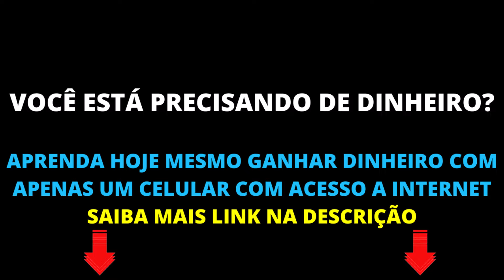RETRO MIX FOREVER 💖💖 90s x 80S X 2000 VOL 49